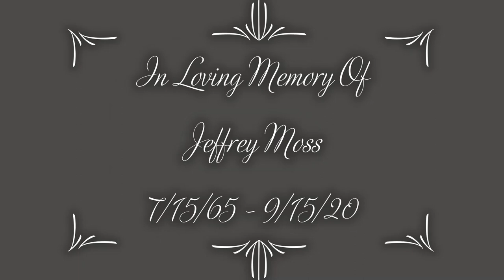In Loving Memory of Jeffrey Moss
07/15/65-09/15/20